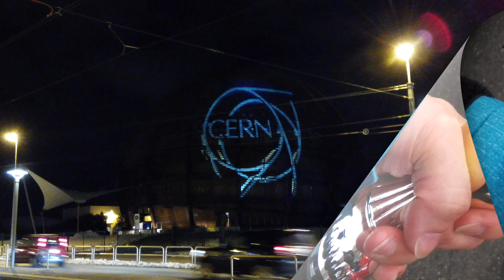Slalom with CERN Ski Club 2015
Slalom game organized by CERN Ski Club at Saint Gervais resort on Feb. 14, 2015.